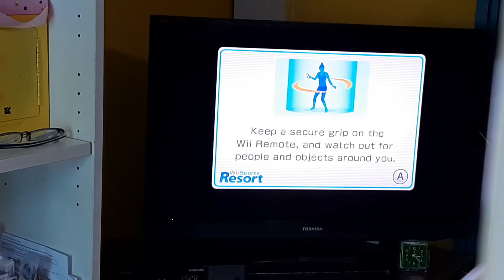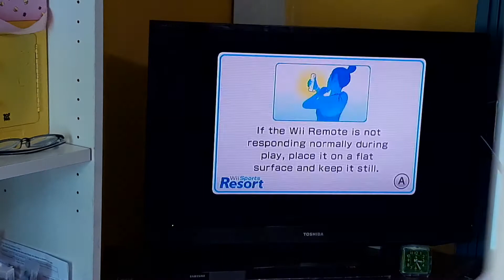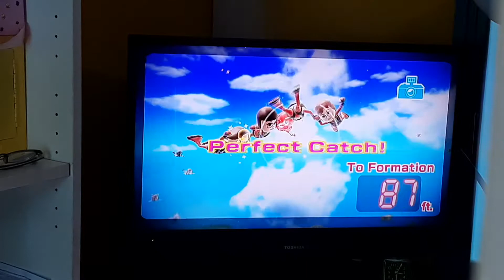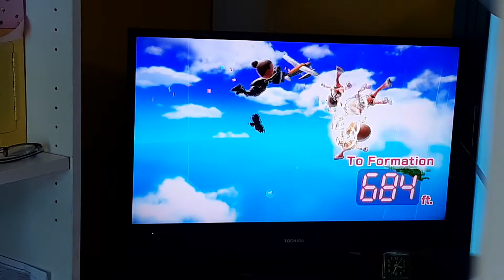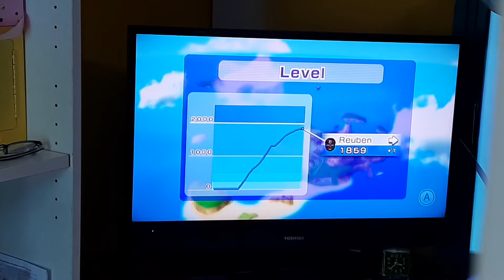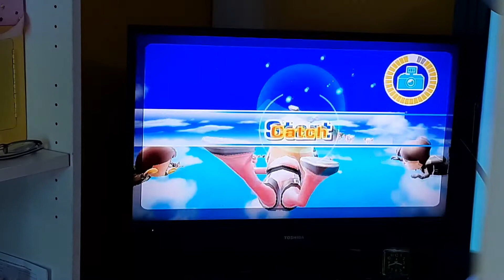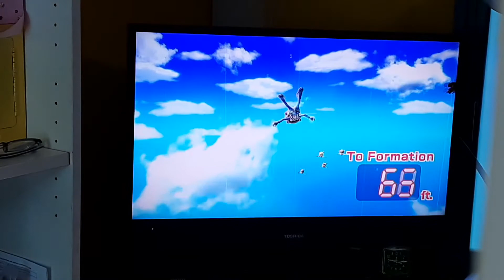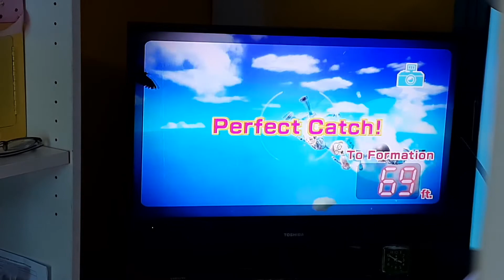Wii sports Resort Skydiving Ep 10 ( Special )